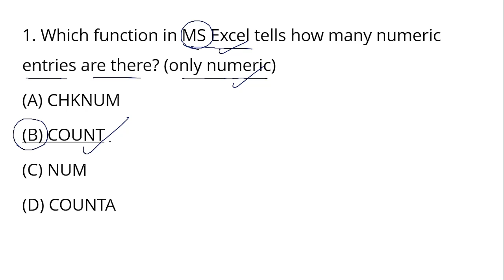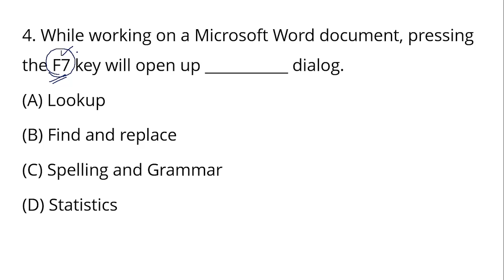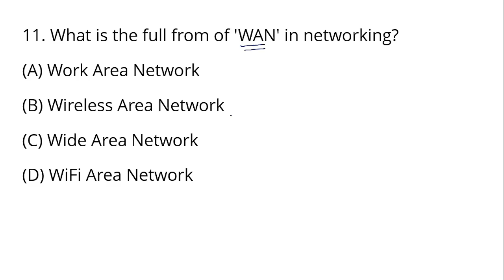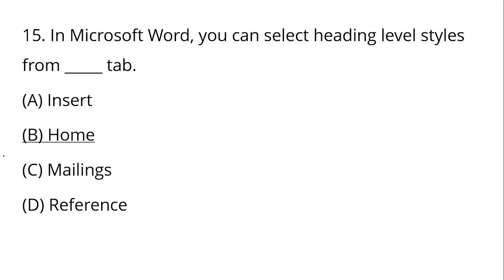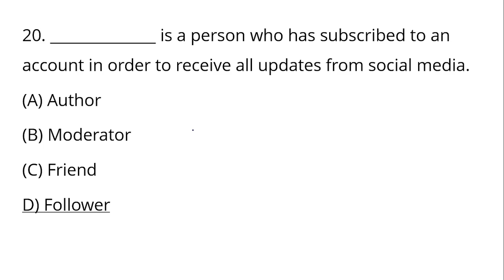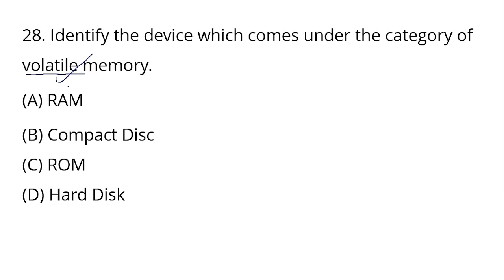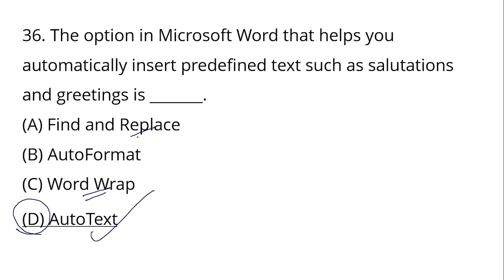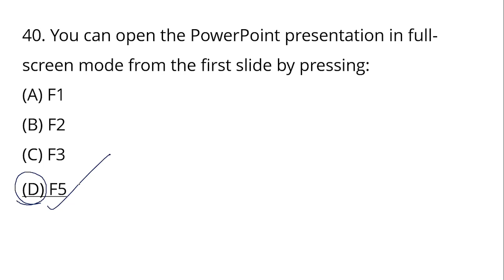🖥️ OSSSC CRE Main Exam Computer Mock Test - 23 | 40 Questions - 40 Marks 🎯 | RI ARI AMIN SFS ICDS